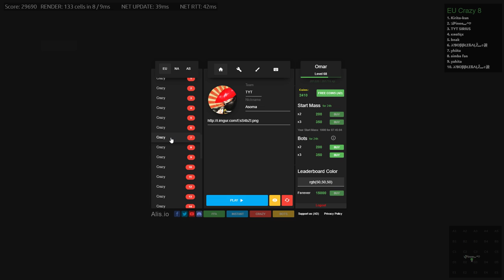MOST EXTREME MONSTER POPSPLIT!! AMAZING ALISIO DESTRUCTION ft. Pine (Alis.io)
PINESUMA UNCUTS ARE BACK, make sure to hit the notification button so you won't miss any new videos, we're gonna upload alot again! :)

Outro: Valcos - A New Light